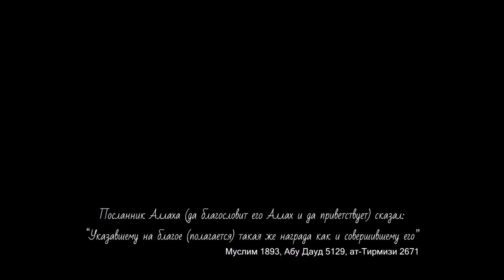11. Урок. ЗАПРЕТЫ ЯЗЫКА - удержание языка от губительных последствий.